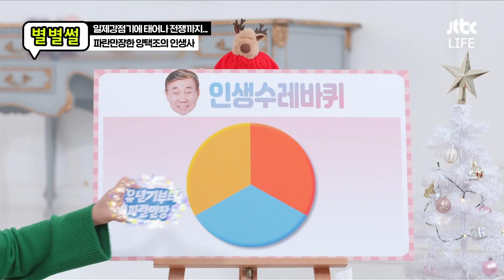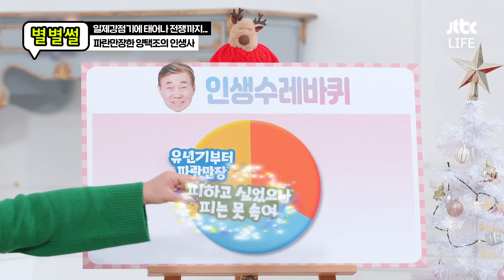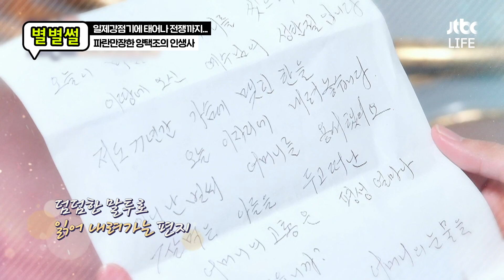[별별썰] 월북 후 유명 배우가 된 어머니? 영화보다 더 영화같은 양택조의 파란만장한 인생 이야기｜터닝포인트｜JTBC 211224 방송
일제강점기에 태어나 해방 후 어머니와 이별하고
6·25 전쟁까지 겪은 양택조!
인생이 곧 한국 근대사인 그의 인생 이야기